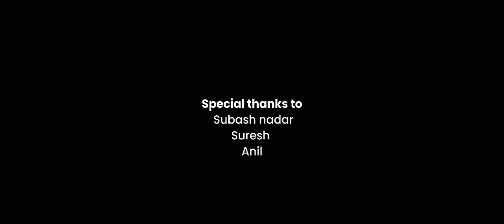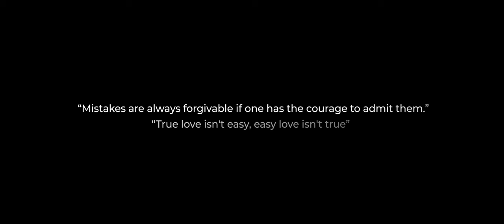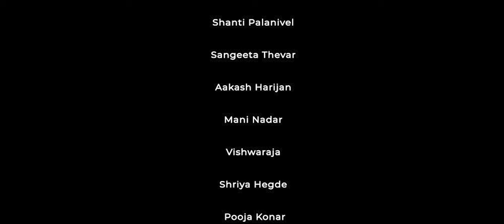True Kaadhal | Short film | KR FILM CREATIONS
WRITTEN & DIRECTED - KARANRAJ

{CASTING}

PREETHESH SUNDER
Karanraj

JOEL GHARAT
Nisha

DIA NAIR
Anjali

SHRIDHAR DEV
Rahul

SURYA HARRISH
Selva

AJAYRAJ DEV
Ganesha

JOBI VETRIVEL
Anand

LAVANYA NAIDU
Priya

APARNA PILLAI
saranya

Anand kumar
Professor

{CLASSROOM CAST}

Monisha Manikam
Dhanashree tambe
Aarti Jayakumar
Thavaselvi vellaiyan
Shanti palanivel
Sangeeta thevar
Aakash harijan
Mani Nadar
Vishwa nadar
Shriya hegde
Pooja konar
Kritika konar
Mugdha thakur

{EDITING}

SHAHIL SHAIKH
PREETHESH SUNDER